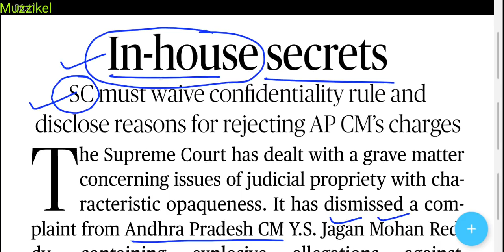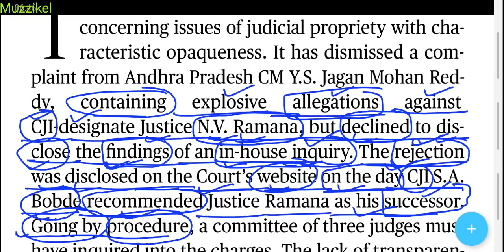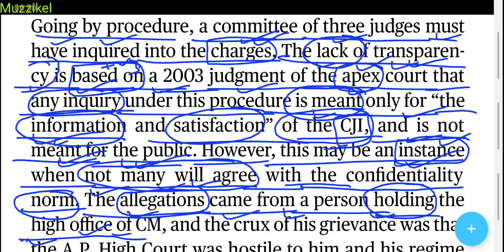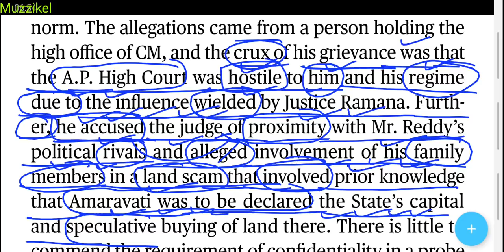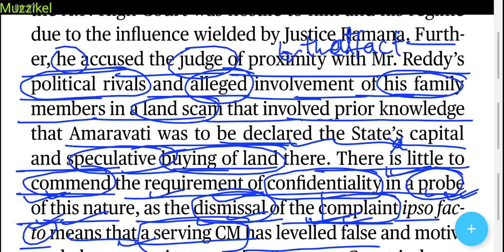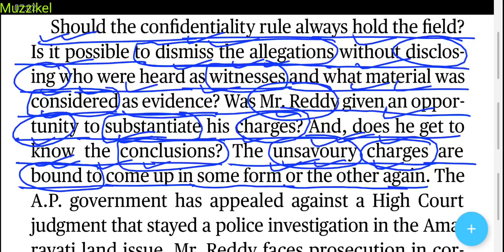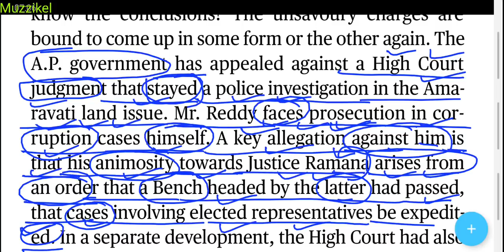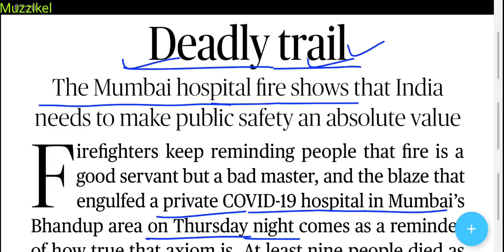The Hindu Editorial Today | The Hindu Newspaper Today | 27 March 2021 | In-house secrets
27 March 2021